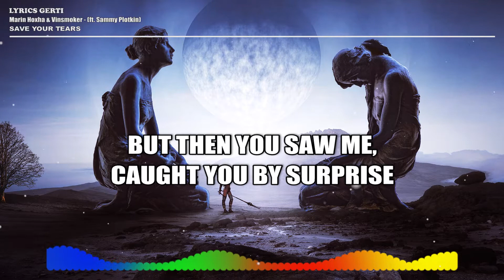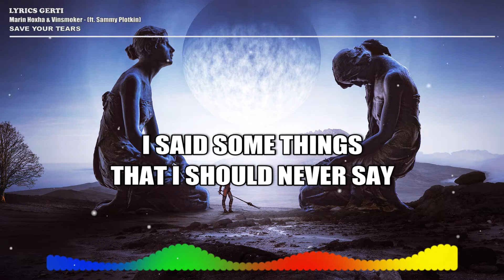Marin Hoxha & Vinsmoker - Save Your Tears (feat. Sammy Plotkin) (LYRICS)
Track: Marin Hoxha & Vinsmoker - Save Your Tears (feat. Sammy Plotkin)